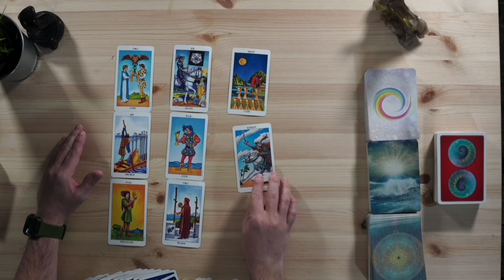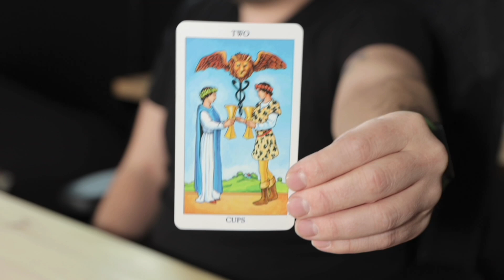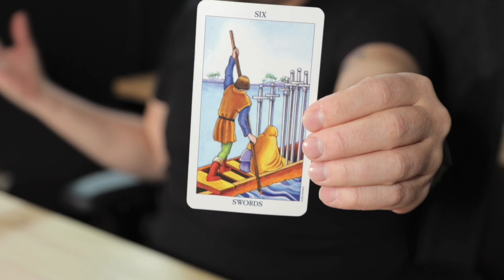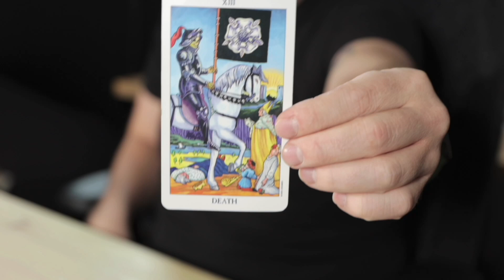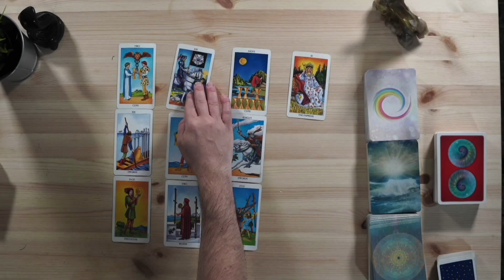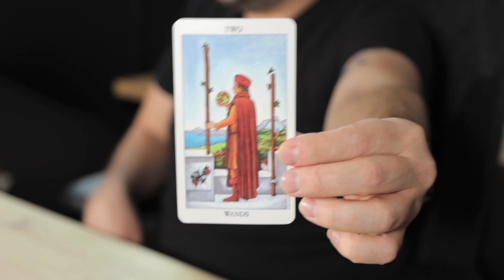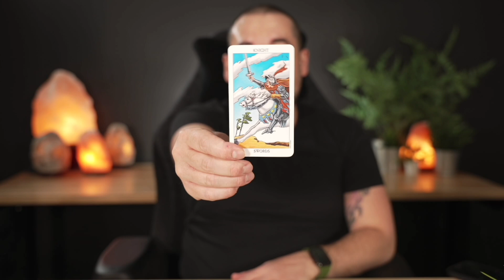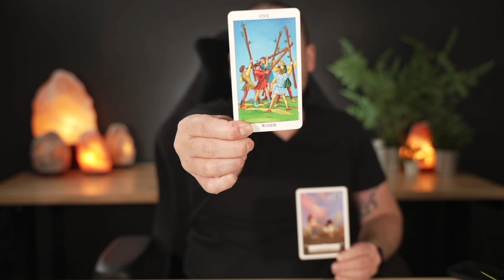Taurus "Universe Opens Its Doors For You! I Will Show You Why!" December 27th - January 2nd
Monday:  Fire Signs (Aries, Leo, Sagittarius)
Tuesday: Earth Signs (Taurus, Virgo, Capricorn)
Wednesday: Water Signs (Pisces, Cancer, Scorpio)
Thursday: Air Signs (Gemini, Libra, Aquarius)

minnowpond.crypto